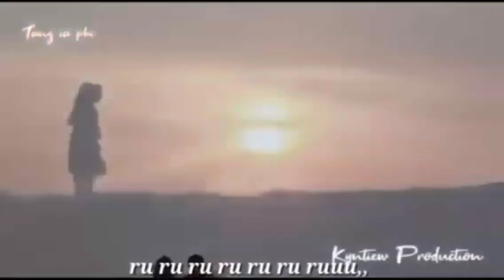mynsim jong nga [ music video official ]